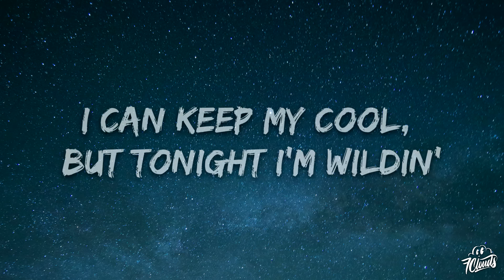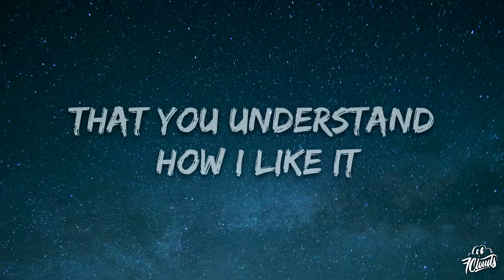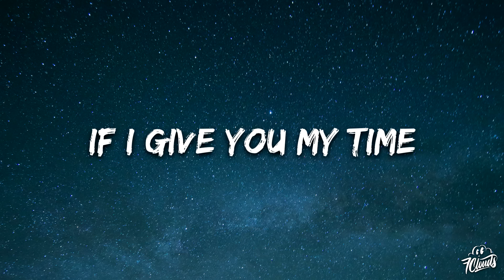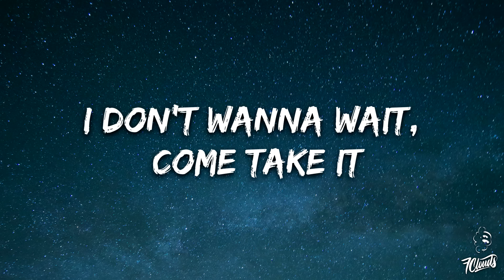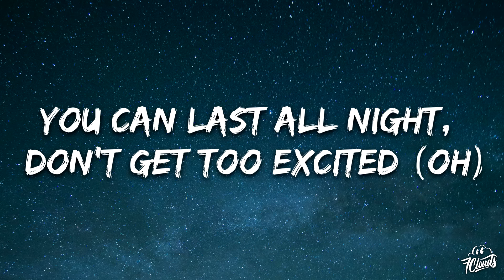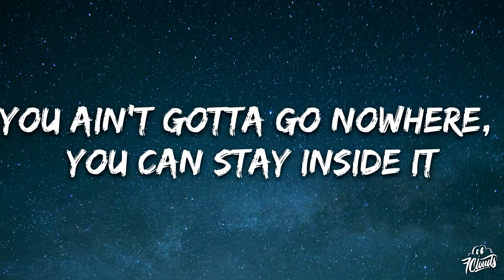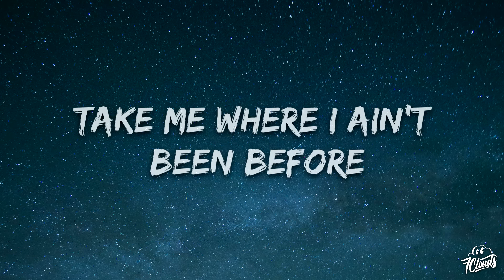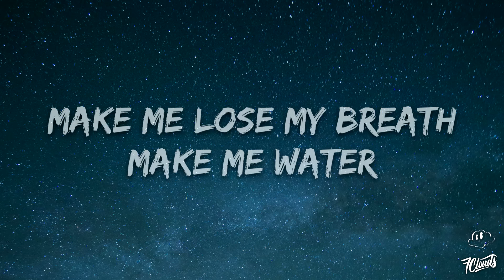Tyla - Water (Lyrics)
🎤 Lyrics: (Lyrics):
[Chorus]

[Verse 1]
Normally

[Verse 2]
Hopefully